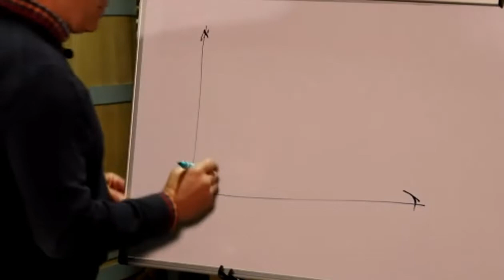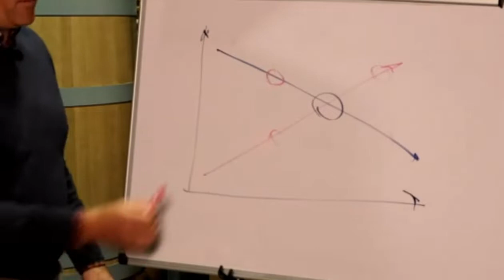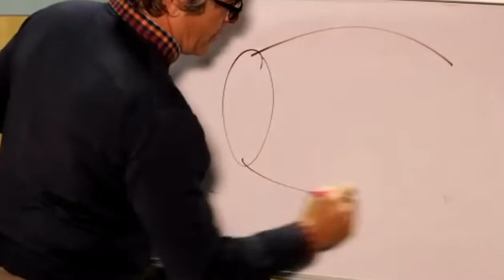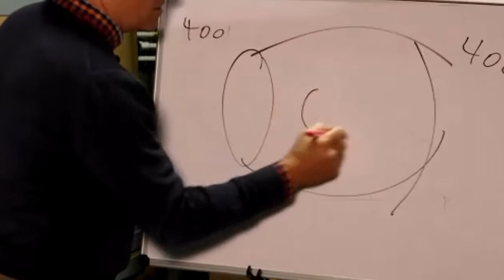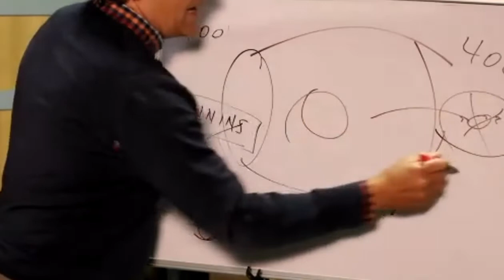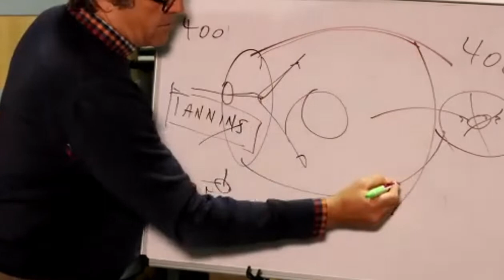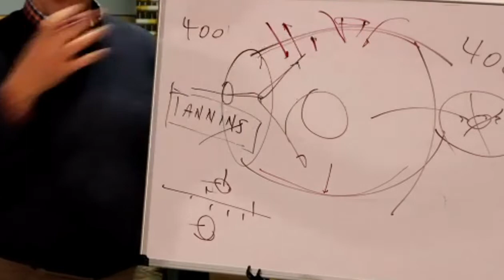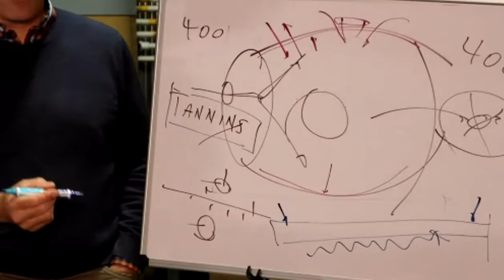Live@Obsidian Wine Co. | Oxygen, Oak and Aging Wine 2/19/21